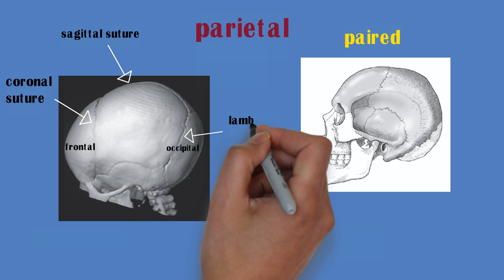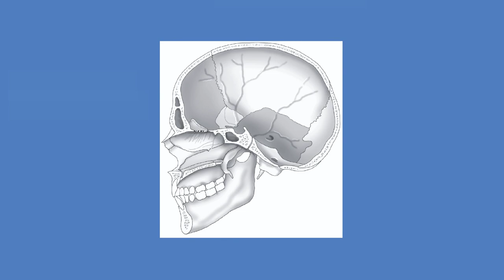[2] عظام الجمجمة | skull anatomy parietal bones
الفيديو التاني من فيديوهات كورس تشريح الجمجمه
Parietal bones